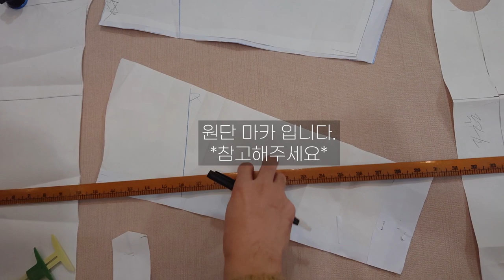[옷만들기의정석 45화 봉제편 : 사파리 자켓 만드는방법! /웰트포켓 &비조달기 ]